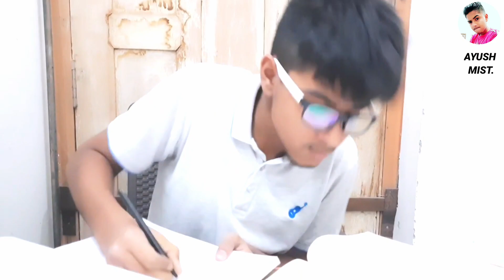TYPES OF PEOPLE IN LOCKDOWN । DRAMA COMEDY FUNNY VIDEO । AYUSH MIST.| IN HINDI । 2021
VIDEOS ON CHANNEL :-
1.SON VS FATHER- SOLO COMEDY 2020
2.GATE PE H KOI ? CHAPAL SE MARUNGA! SOLO COMEDY
3.MAI MAR JAUNGA!! - FUNNY VIDEO BY AYUSH MIST.